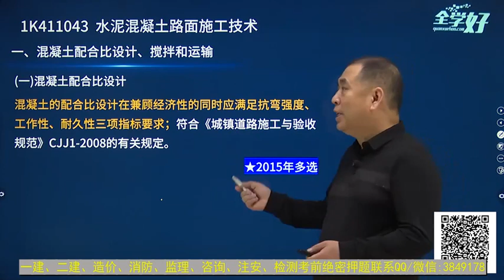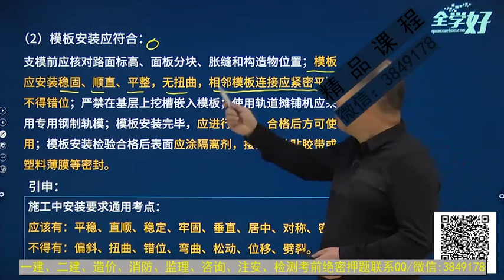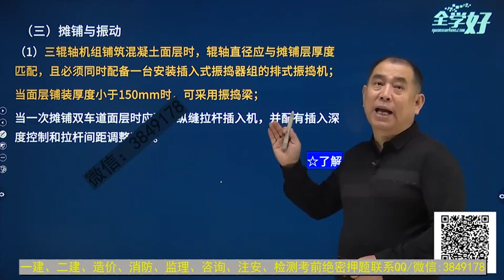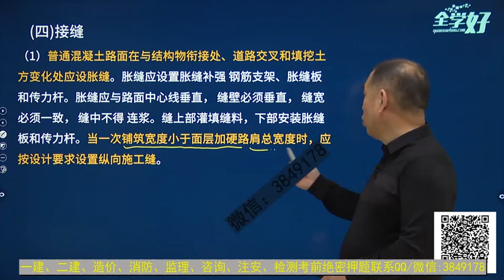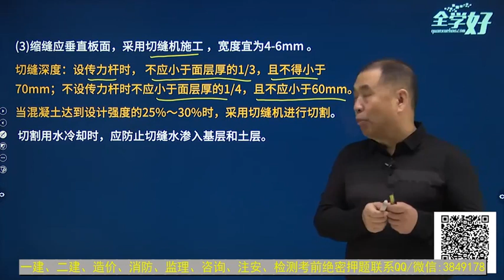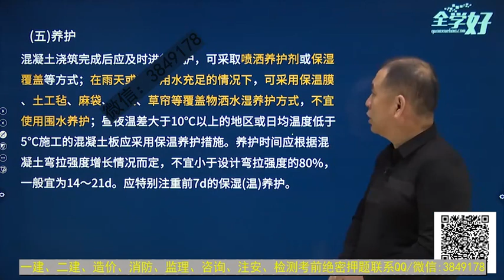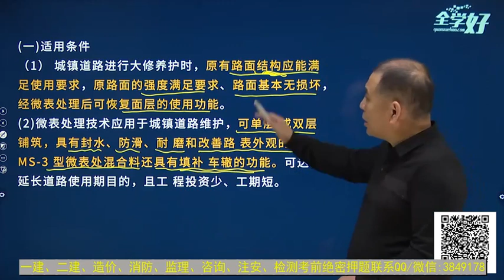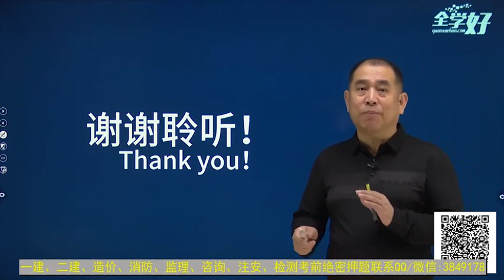2022 一级建造师 市政 胡宗强 精讲班09 （2022年）9—城镇道路水泥混凝土面层施工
2022 一级建造师 市政 胡宗强 精讲班